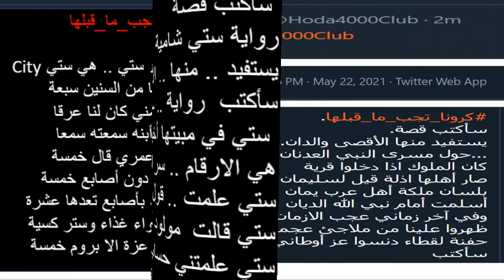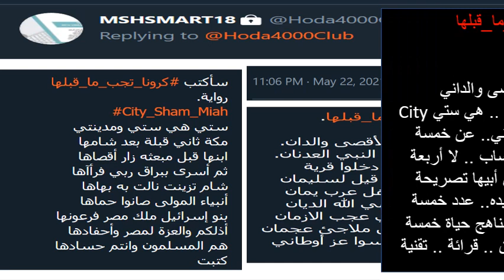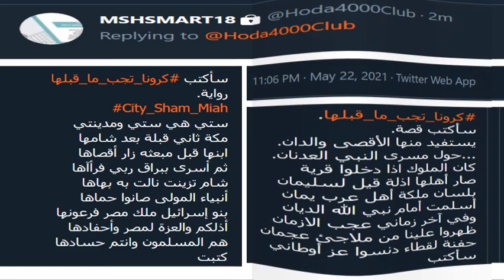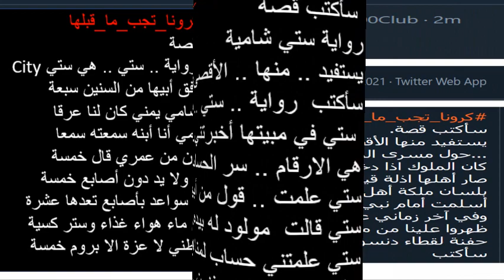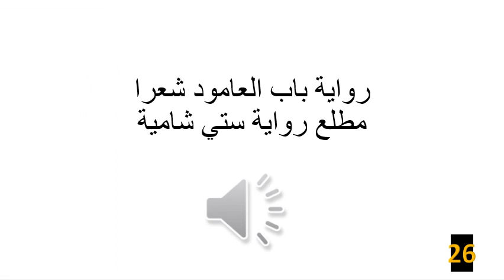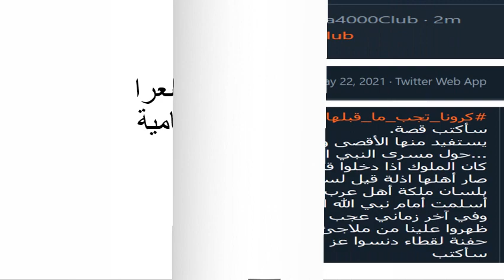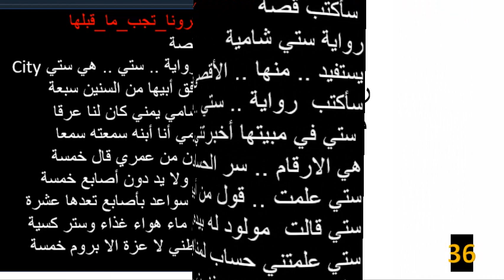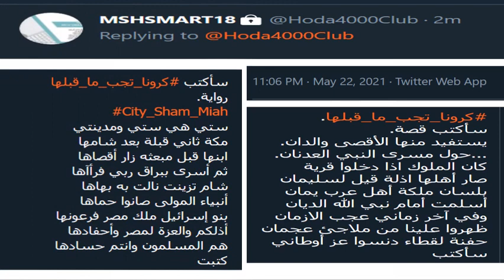ستي شامية علمتني سر الارقام 5 كرونا_تجب_ما_قبلها.